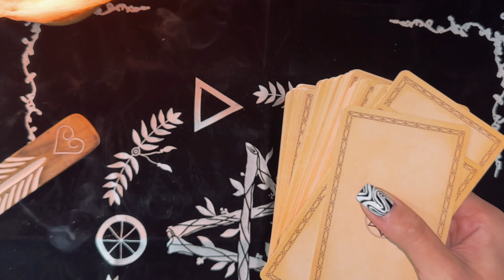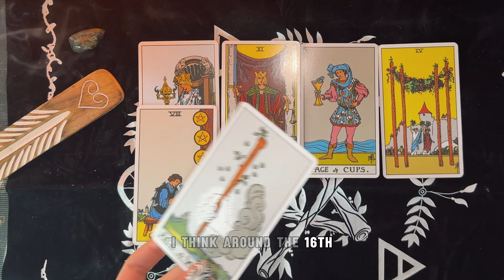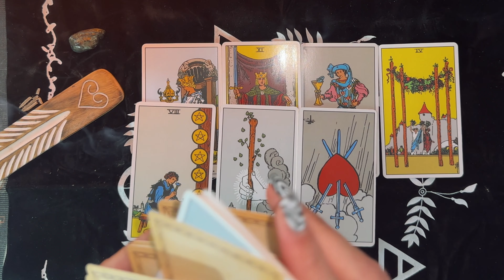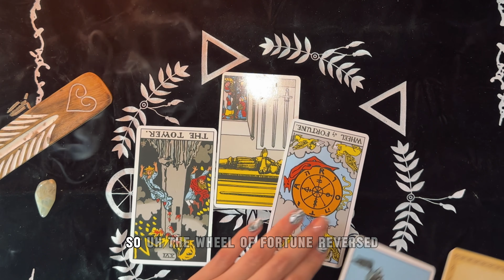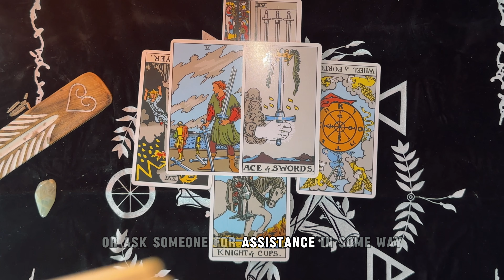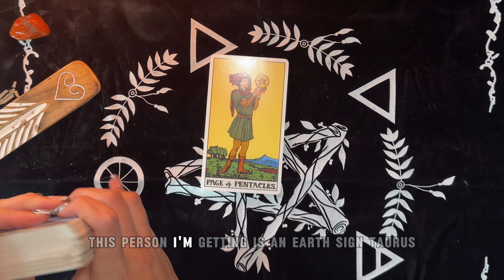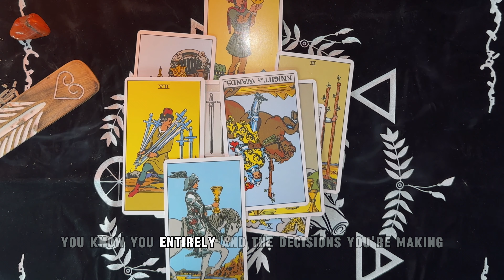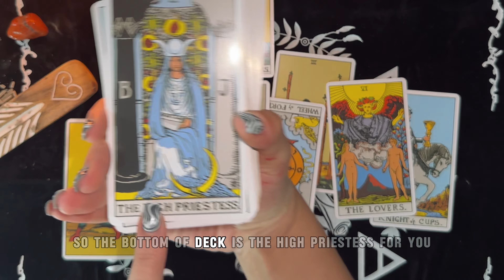Pick a Card Reading | Energy Update for FEBRUARY!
Reminder: All my tarot and oracle readings are collective based hence it is important to take what resonates and to keep and open mind about the timeline you are experiencing based on your free will and actions. Listen to your intuition always - it may only make sense and form a bigger picture at a later stage.

Timestamps:

Pile Overview: 7:58
Group 1: 8:16
Group 2: 11:21
Group 3: 14:29

February has an energy of silence, introspection, renewal and transmutation. Perform spiritual rituals to elevate your mind and soul. It is a true moment of inner clarity - however, there are elements of new romance and friendship overall. Be ready to take major risks onward.